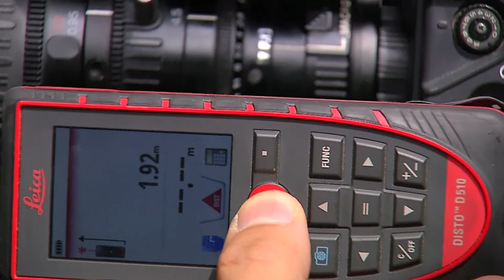Funciones de un Asistente de Cámara [Mi Barrio Cuenta] Telemedellín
Tutorial - Capítulo 61. Comuna 2 Santa CruzEncuentra todas nuestras novedades